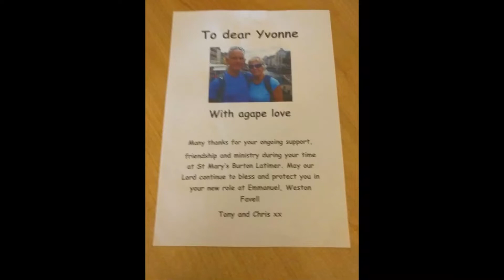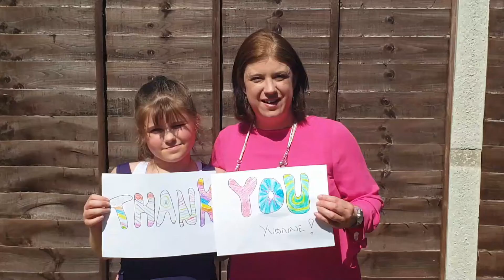Yvonne's Farewell Video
This video is dedicated to Yvonne Desroches, who has been our Church Army Sister for 7 years at St Mary's Burton Latimer Church!

Thank you for all your hard work, Yvonne. You will certainly be missed!

You will be in all of our prayers on your future ministry.

Love from everyone at St Mary's Burton Latimer!